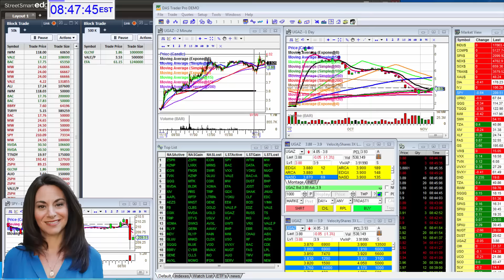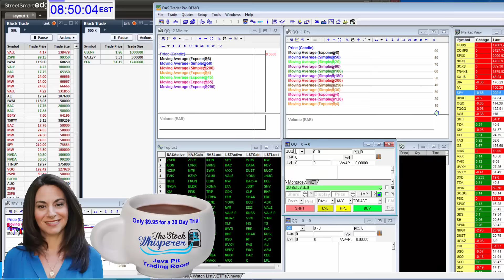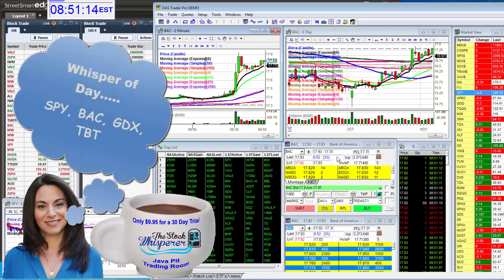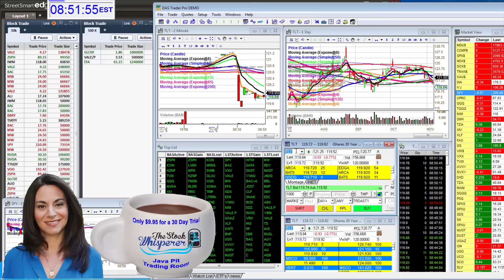whisperoftheday11-6-15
The Stock Whisperer's Morning Whisper is:  $BAC $GDX $SPY $TBT morningwhisper hotstockoftheday todayswhisper whisperoftheday.